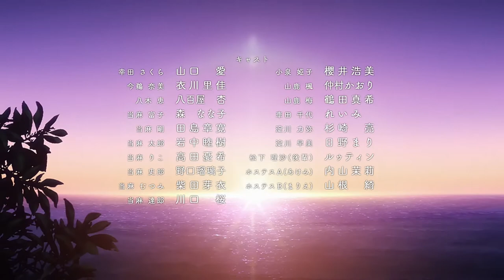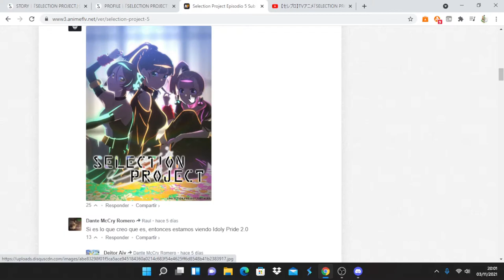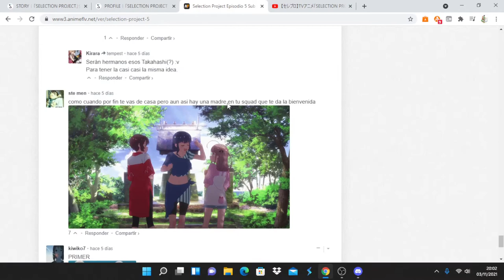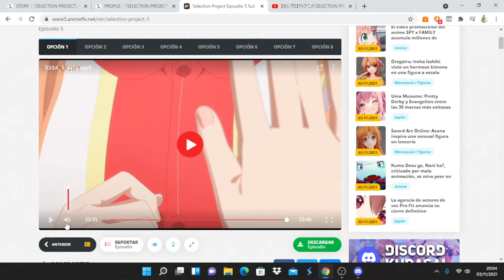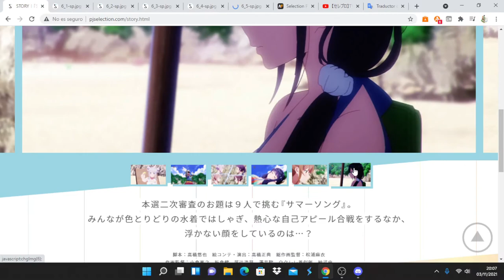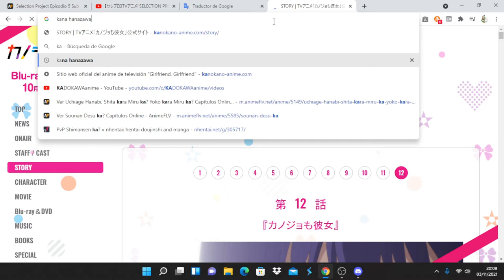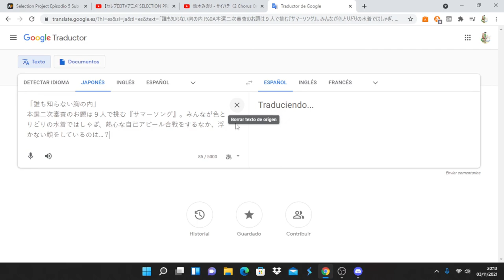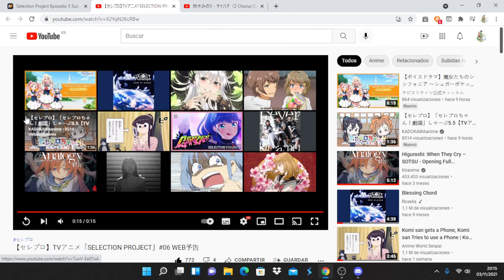Selection Project comentando avance del capitulo 6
Anime Opening and Ending: Selection Project